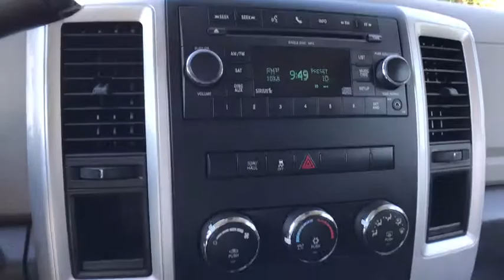2011 Ram 1500 at Oxmoor CDJR | Louisville & Lexington, KY C10325A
Bright White Clearcoat Used 2011 Ram 1500 available at Oxmoor CDJR in Louisville, Kentucky. Servicing the Lexington, Elizabethtown, KY New Albany, IN Jeffersonville, IN area.

Oxmoor CDJR
4520 Shelbyville Rd